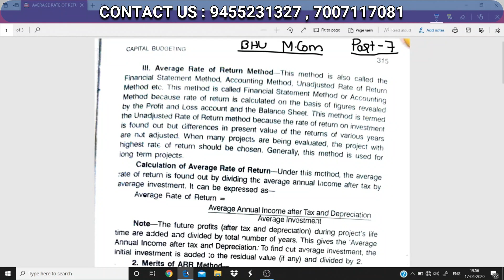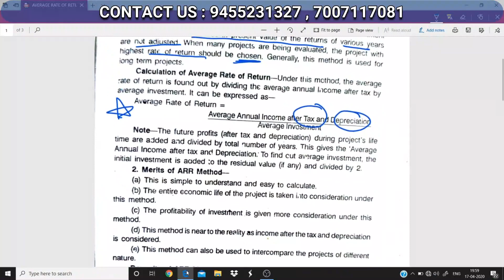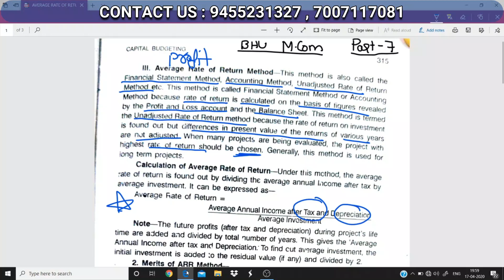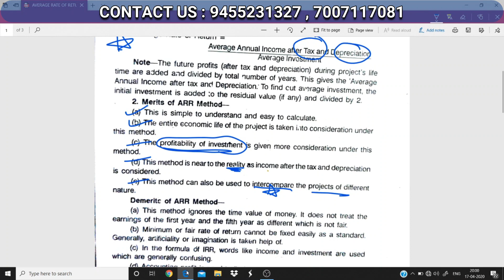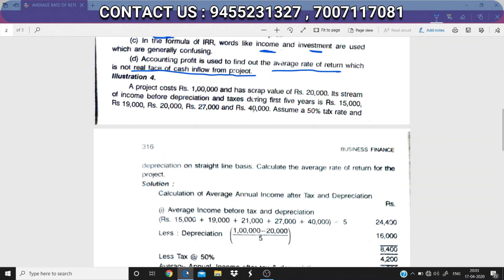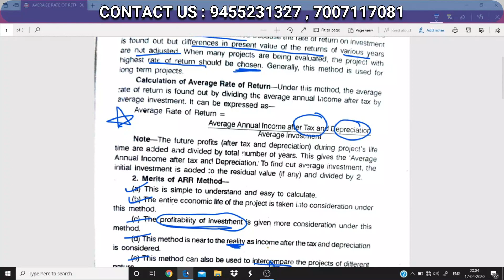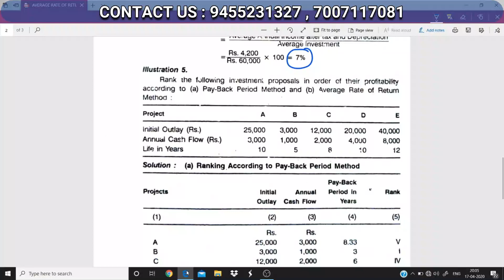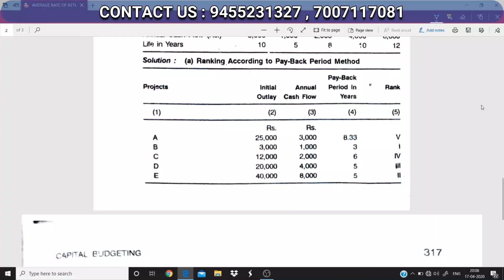#7 AVERAGE RATE OF RETURN METHOD || CAPITAL BUDGETING || BHU M.COM ENTRANCE EXAM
BUSINESSES FINANCE
PART  - 7
AVERAGE RATE OF RETURN METHOD
CAPITAL BUDGETING

METHOD OF CAPITAL BUDGETING